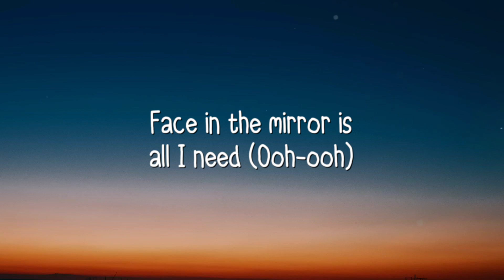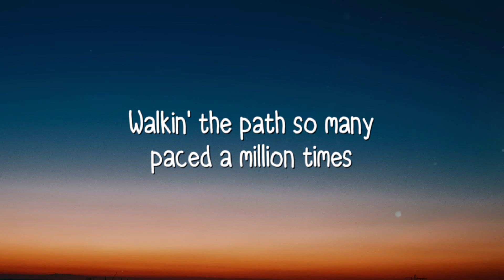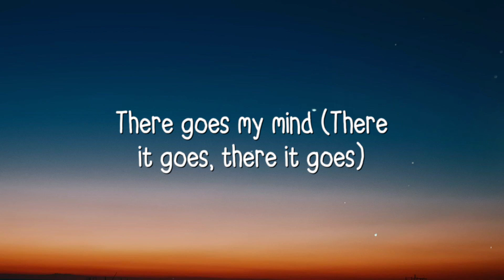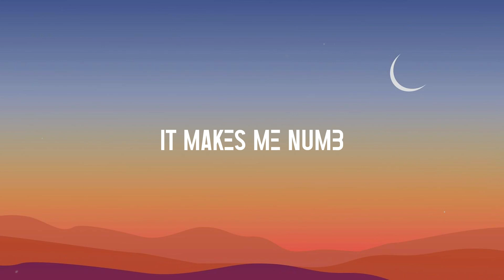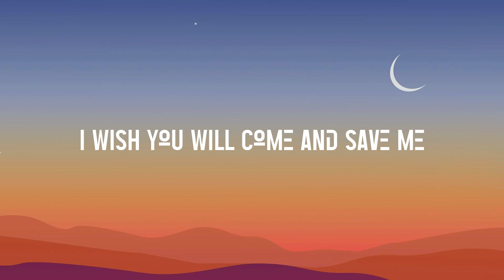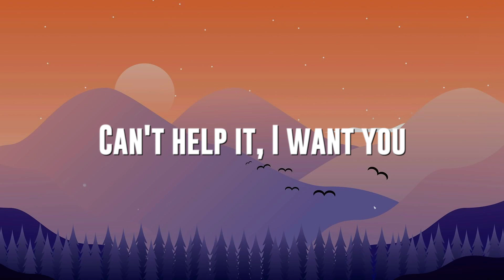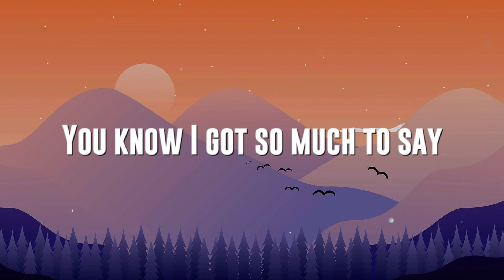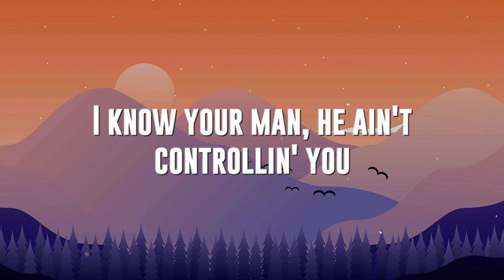Bones - Imagine Dragons |Lyrics-exploring